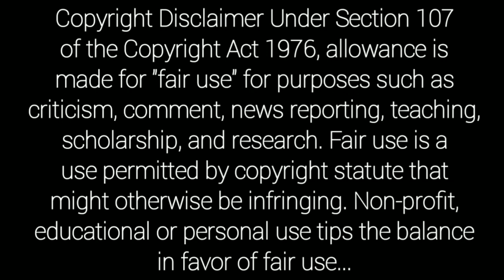Suchitra Chandrabose Choreography Telugu Movies | Suchitra Chandrabose Telugu movies list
Choreographer suchitra Chandrabose
Suchitra chandrabose  director
Tollywood lady choreographer
Telugu women choreographer
Tollywood choreographers @9z tv